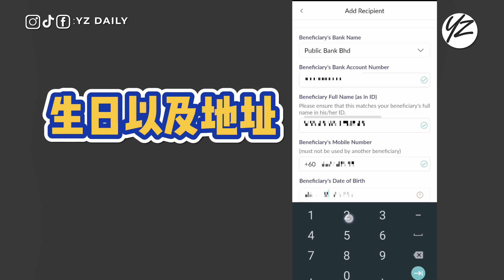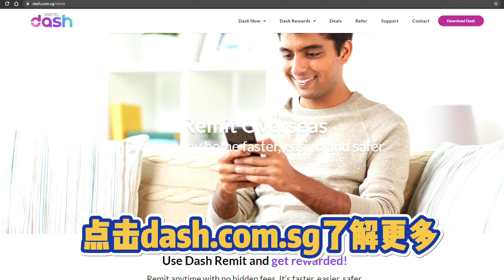Singtel Dash remit money tutorial 汇款步骤教学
下載鏈接 Singtel Dash 應用程序，這是一款多合一的移動錢包，可讓您通過一個應用程序支付、匯款、保存和投保！
我將介紹您了解有關此應用程序和所有信息，製作了一個內容豐富的教程視頻。每當您向海外匯款時，這將幫助您節省時間並獲得更超值的匯款交易！

an all-in-one mobile wallet that lets you pay, remit, save and insure from one app!

I am about to go over everything you need to know about this app, and made one super informative tutorial video. This will help you save time and maximize your SGD whenever you remit money overseas!